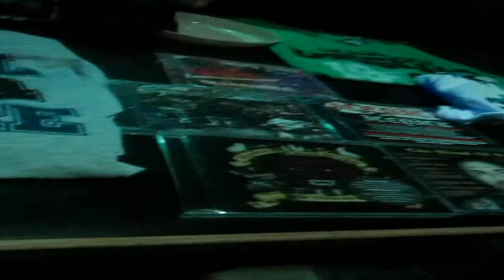gorilla 4 sale'' hardcore